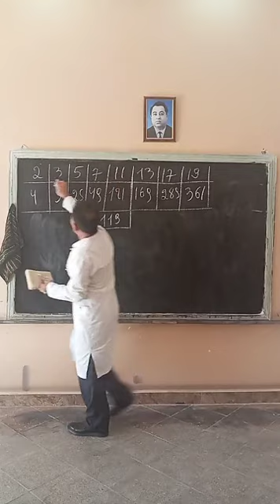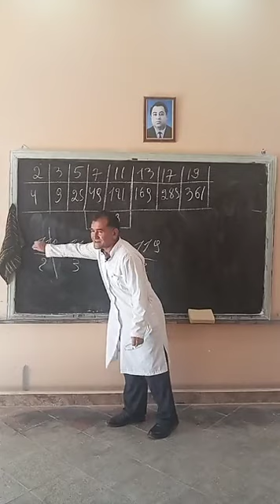с нуля фрагменты из Тик Тока